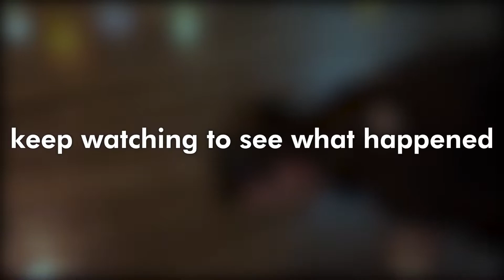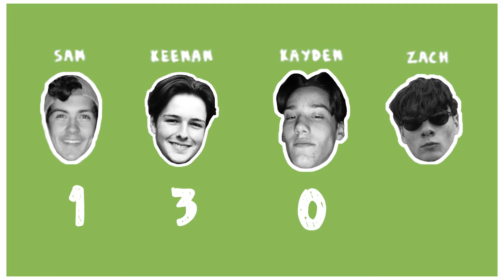INSANE WATER CHALLENGE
We have plenty of content coming down the line.

Water Taste Test Challenge Hair Dye Punishment Carolina Reaper Worlds Hottest Pepper Challenge Extreme Pain TGF Prank